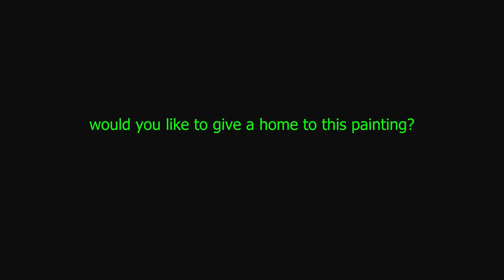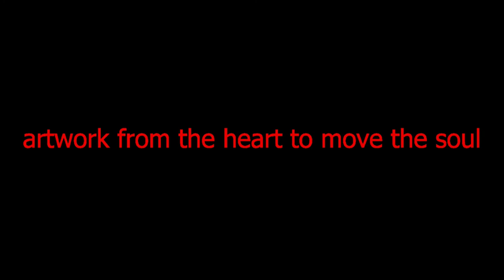"Profusion", the painting (183)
"Profusion"

They nod their heads
To the sunshine,
They bob and dance
Upon the breeze.

Renewal of life,
Fresh delight in living,
Rejoicing with glee
Flowering once again.

With joy and delight,
In complete abandonment.
They signal the return
Of glorious spring.

[Adelaide Doyle, February 17, 2017]